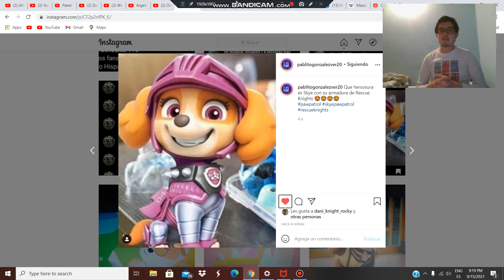NUEVA IMAGEN EXCLUSIVA DE SKYE EN SU TRAJE DE RESCUE KNIGHTS!!!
HOY LES TRAIGO UN NUEVO VIDEO HABLANDO SOBRE ESTA NUEVA HERMOSA IMAGEN DE SKYE CON SU NUEVO TRAJE DE RESCUE KNIGHTS!!! Y A USTEDES QUE LES PARECE?? :3